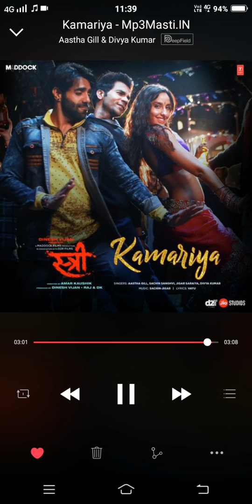August 11, 2018